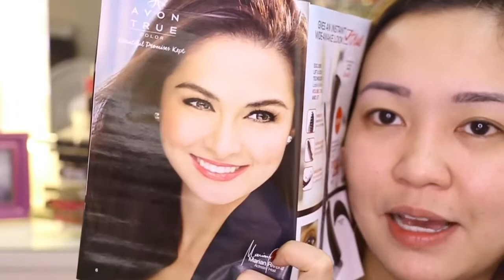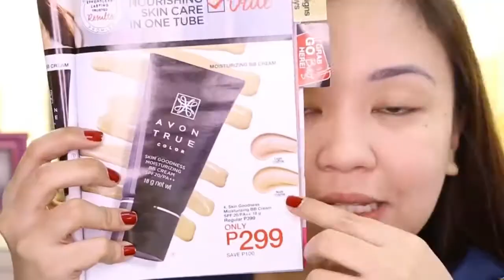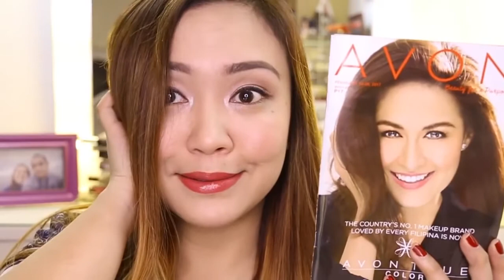Makeul tutorial by AVONmakeup#